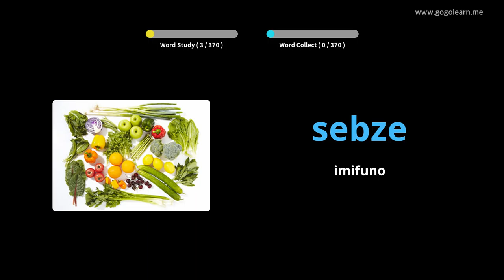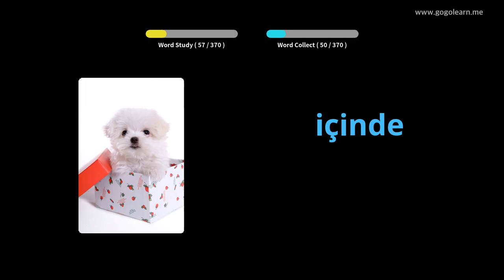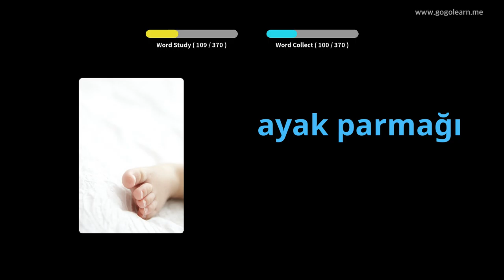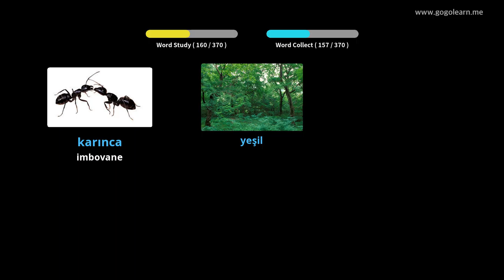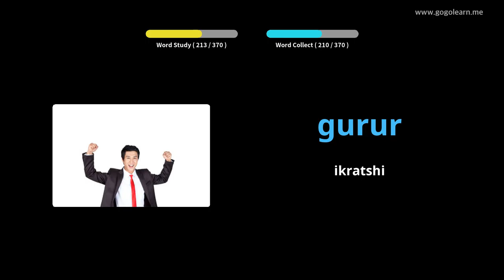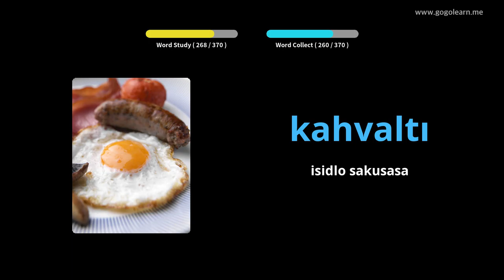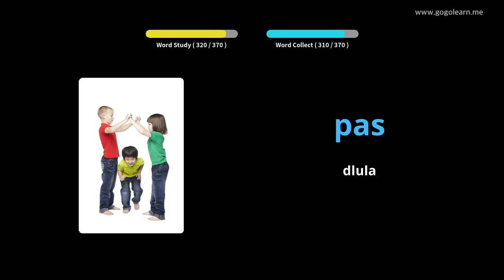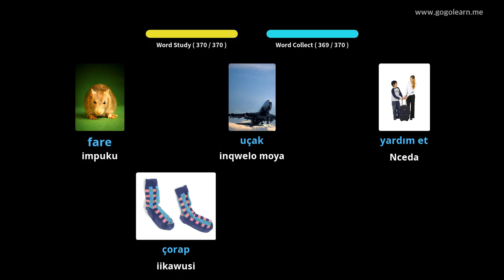Isigama saseTurkey sabantwana abaSisiseko | Golearn